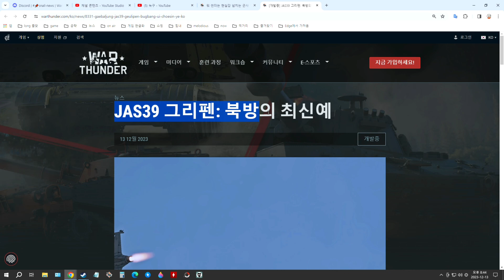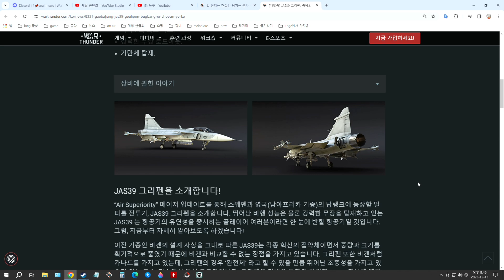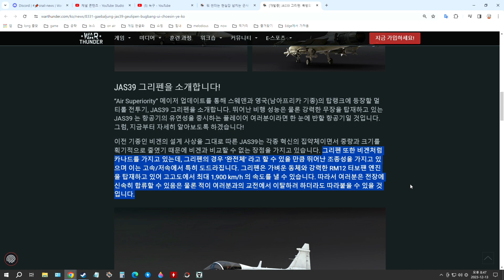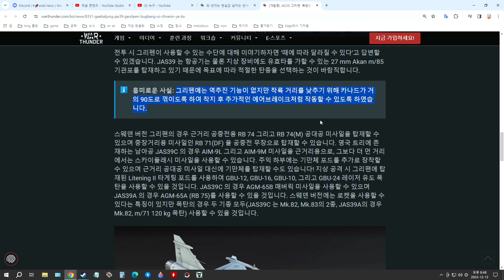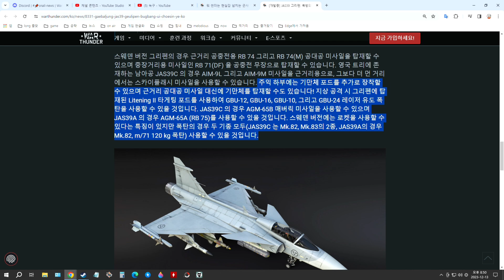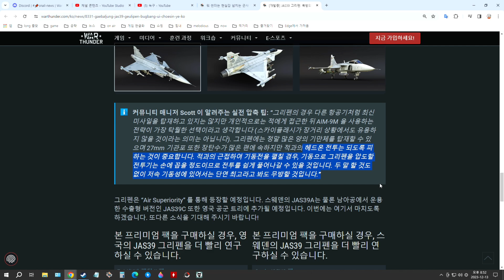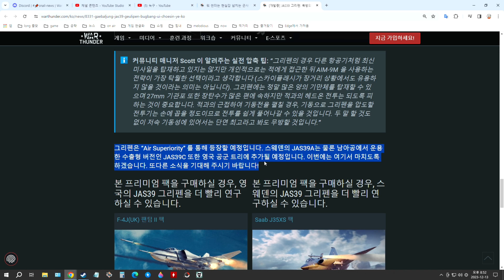워썬더 스웨덴 8랭크 JAS39 그리펜 등장